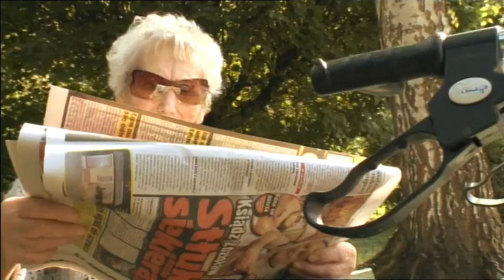Mój pierwszy dzień, odc. 5